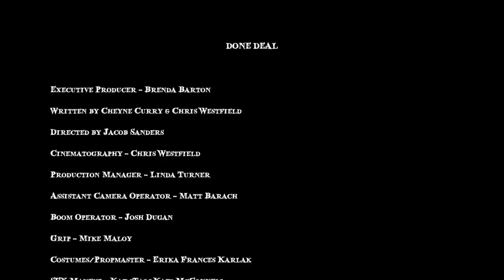Cbus 3 Grunts - "Done Deal"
LATE FILM
Western